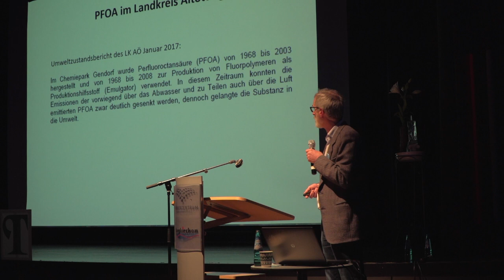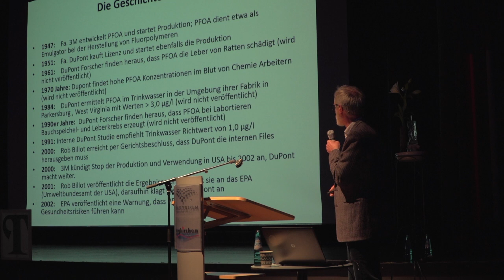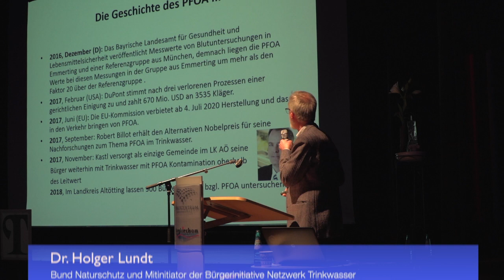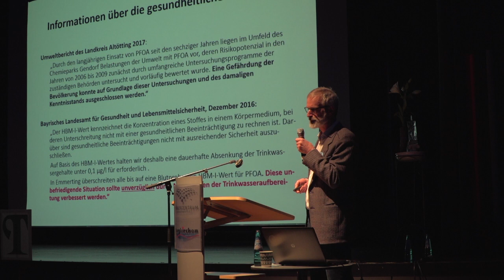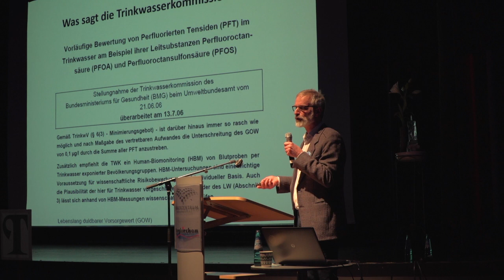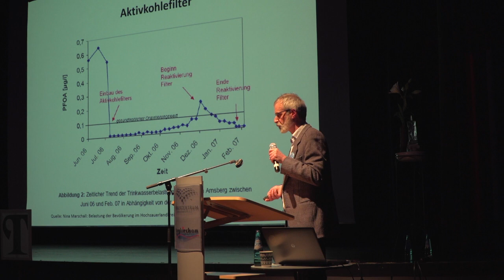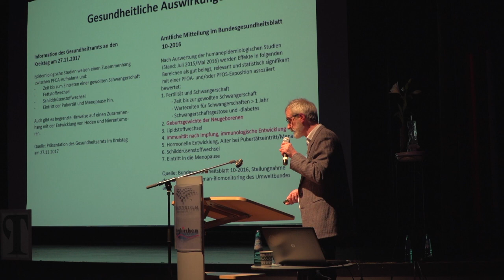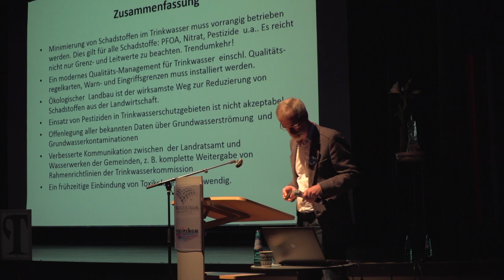Dr. Holger Lundt zum PFOA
Mein neuer Film Dr., Holger Lundt zum PFOA